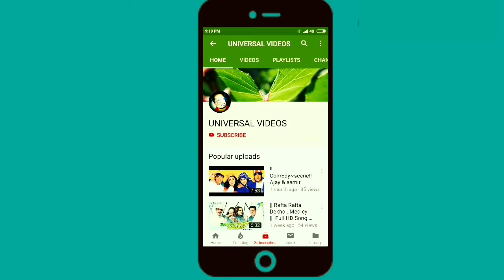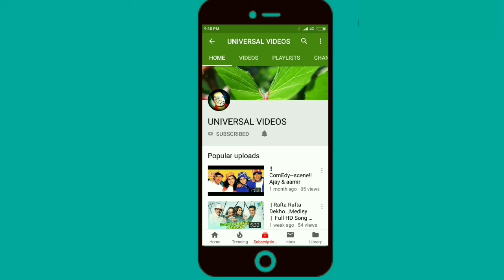funny toons Videos | funny toon clips| फनी टून क्लिपस | funny Videos for kids | funny Videos 2018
funny toons Videos | funny toon clips | funny toons comedy scene | फनी टून क्लिपस |  funny Videos for kids | funny Videos 2018

funny toon clips | funny toons comedy scene | फनी टून क्लिपस | toons funny clips funny Videos for kids | funny Videos 2018  funny toons Videos